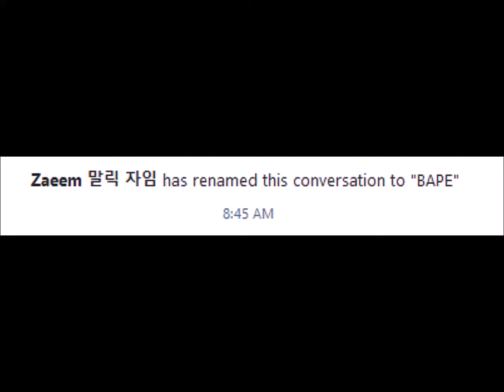bape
bappey
music is from bubsy 3d pls dont sue me